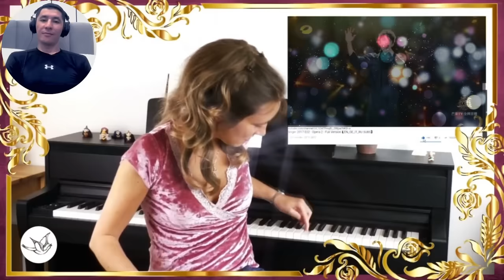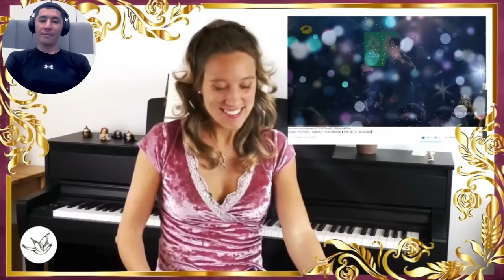ЭТО ГОЛОС ВЕТРА! | ОПЕРНАЯ ПЕВИЦА ВПЕРВЫЕ СЛУШАЕТ ОПЕРУ 2 ДИМАША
Подписываемся на Сюзанну!

Переводчику на кофе:
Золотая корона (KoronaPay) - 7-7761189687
Благодарю!😊

Всех люблю:)